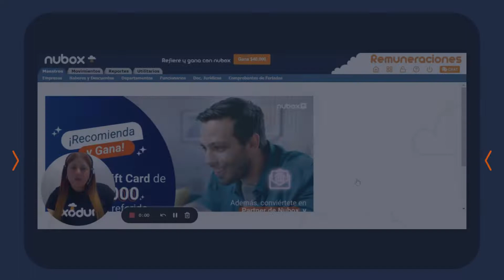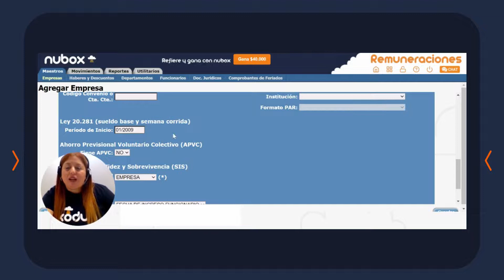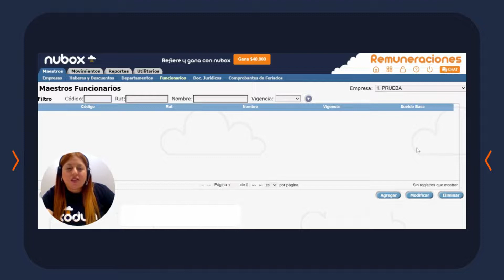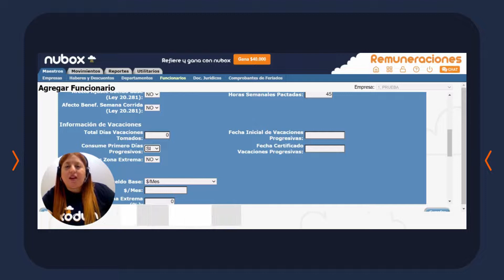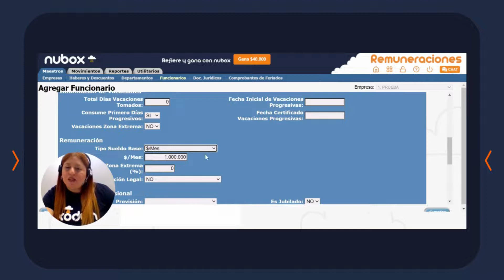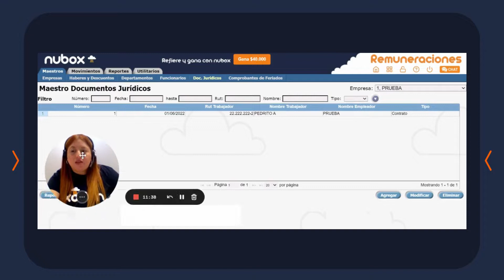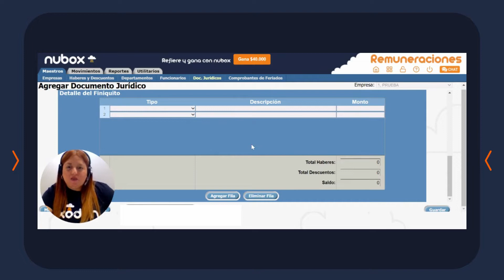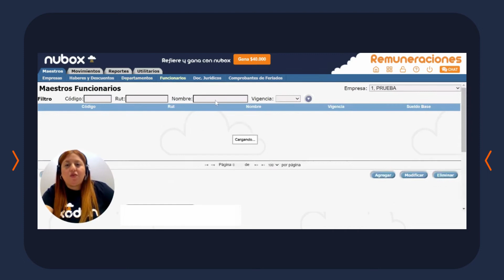Software de Remuneraciones Nubox | Módulo Maestros